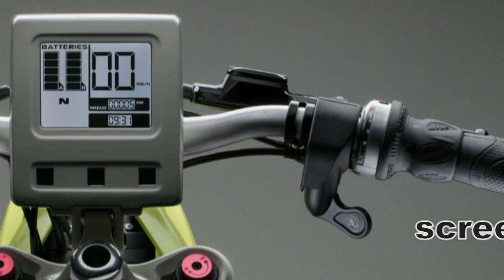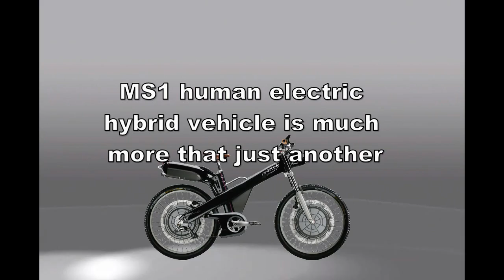The Matra MS1 Electric Bike - Newest fashion electric bike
This could be a great commuting machine, it's an electric powered bike designed by the French company Matra.The aluminum frame hybrid weighs in at just 40 kg (with batteries) and features 100 mm suspension forks and 400 mm front disc brakes up front, plus regenerative braking to extend the battery life. Recharging time is estimated at 3 -- 6 hours.
The MS1 starts via a magnetic card swiped through the LCD display on the handlebars (which also indicates remaining battery power and speed) and an electric alarm is included along with LED lights for night-time commuting.
Another notable feature often omitted from both motorcycle and bicycle design is the ability to adjust the height and depth of the saddle and handlebars.Now this bike should be available for sale in Europe, but no word on whether it'll make it to the States. It will probably be priced around $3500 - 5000$.